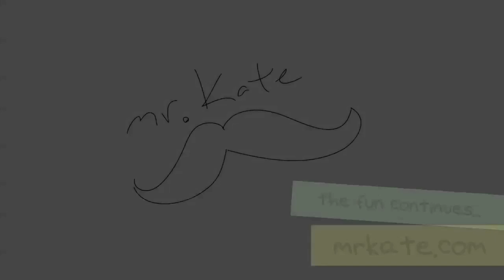Video Diary: New York Style, Braids and DIY Jewelry with Mr. Kate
A quickie video diary post to let you guys know what's been going on this past week with Mr. Kate!
DIY Fishtail braid with Erin Foster for LookTV and Hello Giggles